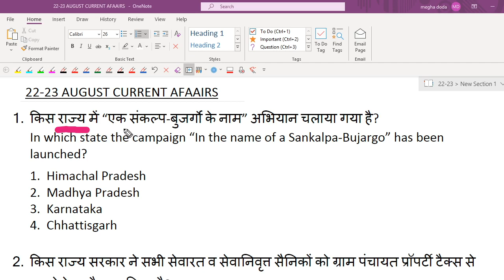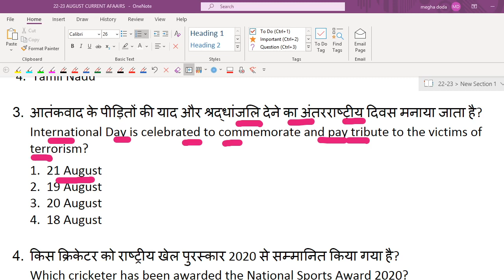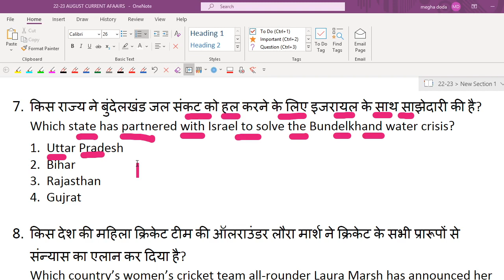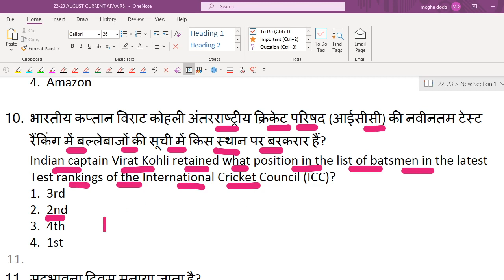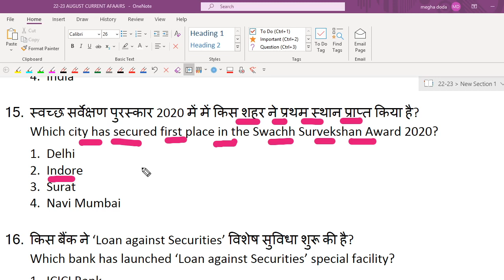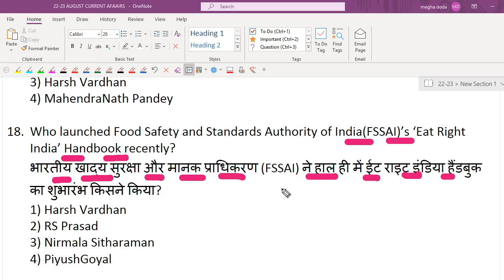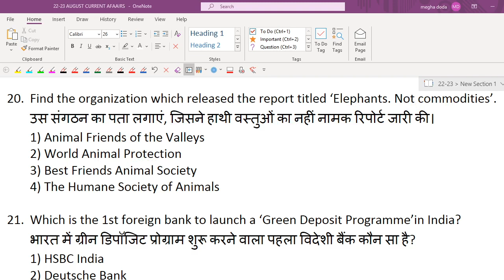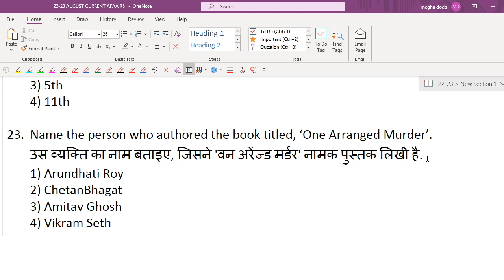22-23 AUGUST CURRENT AFFAIRS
CURRENT AFFAIRS WITH SMART TRICKS